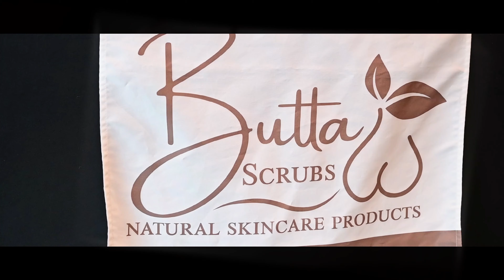Dirty Napkins Supper Club Promo